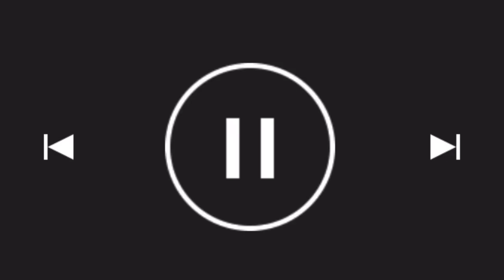EL PODER DE MANTENERSE ENFOCADO (Estrategia de enfoque # 9)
Actuar de forma decidida, para que las cosas cambien usted tiene que cambiar, de otro modo nada cambiará.